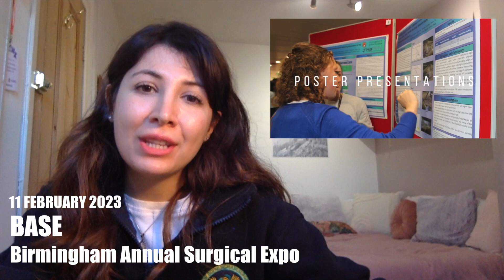Birmingham Annual Surgical Expo (BASE) Conference | Birmingham University Surgical Society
Birmingham Annual Surgical Expo (BASE) Conference | Student Conference organised by Birmingham University Surgical Society